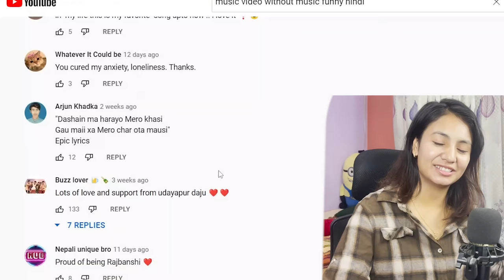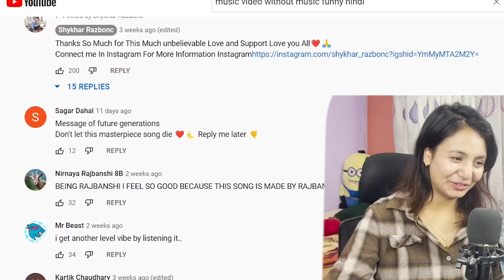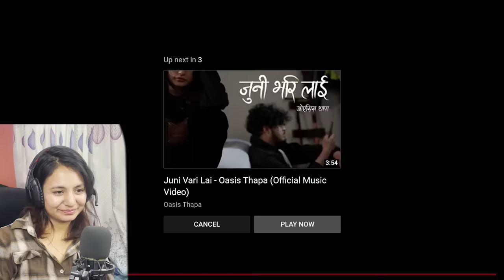Reacting to Dashain aayo Tihar aayo comedy song